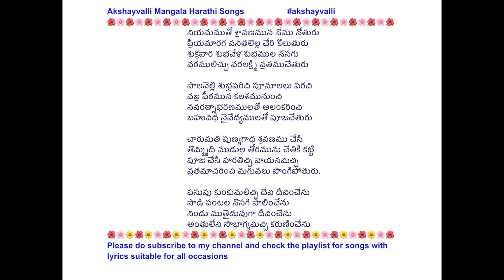479. Varalakshmi vratam pata - నియమముతో శ్రావణమున నోమునోతురు// Niyamamu too sravanamuna nomu nooturu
Thank you so much everyone for your support and encouragement.. 🙂
Naku songs mail lo share chestunna vallaki and konni songs request share chestunna vallaki andariki peru peru na dhanyavadamulu 🙏🙏.

singer - Akshayvalli Jandhyala